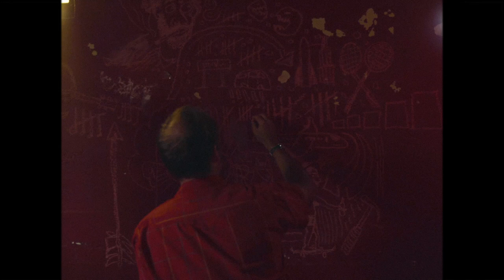Izaak Opatz - "Chinook Wind" (Official Music Video)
Directed by Michael T. Workman
Production Assistant - Cari Maus
Starring - Izaak Opatz
Miranda - Sophia Maria De La Lucia
Stunt Double - Jackson Yates
Man in a Coat - Josh Vanek
Man in the Portable Potty - Michael Workman
Mögenroth - Elma

/// Credits:

Written by Izaak Opatz
Produced by Malachi DeLorenzo, Izaak Opatz & Dylan Rodrigue
Engineered & Mixed by Malachi DeLorenzo
Mastered by Kevin Ratterman

/// Players:

Izaak Opatz: Lead Vocals, Rhythm Guitar, Trombone, Accordion
Malachi DeLorenzo: Drums, Backing Vocals
Dylan Rodrigue: Bass, Keys, Acoustic Guitar, Backing Vocals
Jordan Bush: Saxophone

/// Lyrics:

We started arguing on the on-ramp
Of Interstate 90 West
As the engine strained to recollect fifth gear
And I struggled to keep my head

For the last month, I’d been scratching your name
With my fingernail in the frost
Of the windowpane in the attic of a friend’s
I’d been staying since you broke it off

Then out of the blue, you asked me on a date
To a hot springs out of town
And on Valentine’s Day, no less, I knew I should
But I could never turn you down

Now I’m sitting in the steam with a cold gin & tonic
Sweating in a plastic cup
Trying to make sense of your sudden change of heart
If that’s what it really was

You swept in like a Chinook wind
Blowing warm through the woods
A pulse of June in the middle of the winter
Can do more harm than good

You thawed out my resistance
And I let you back in
You were unseasonably warm
As a Chinook wind

Watching the snow crying off the pine trees
Standing around the edge of the pool
Their bare green needles naked in the cold
I started to feel like a fool

Maybe I was dying in the high Himalaya
In the final stages of undress
Just then I felt you swim up behind me like a reaper
And softly kiss the back of my neck